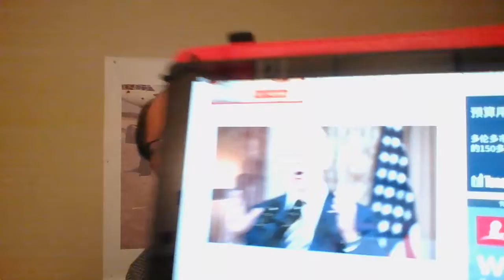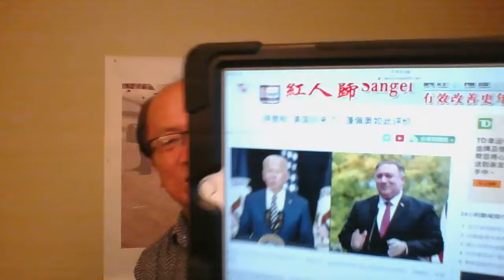中美勾兑的切入点找到，克里怀念谢振华，王丹愤怒？